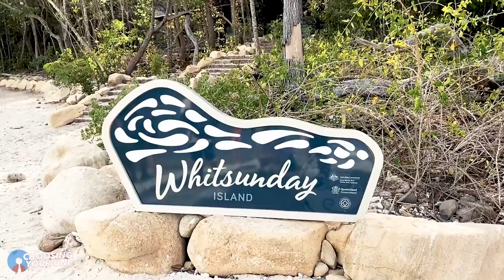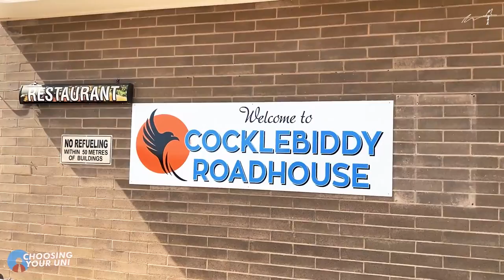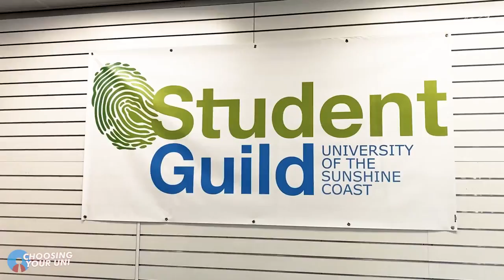University of the Sunshine Coast STUDENT REVIEW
Should you move from the other side of the world to the Sunshine Coast to study?

This was the question that Fien van den Steen had to grapple with.

But it wasn't the only question.

Should she turn her back on a successful career?

Should she pick a university that isn't as "famous" as some of the others in Australia?

Her journey has been a fascinating one. Fien literally travelled all over Australia visiting universities before deciding on USC.

But most importantly, her experiences at USC will definitely help you if you're trying to decide if this is the right university for you!